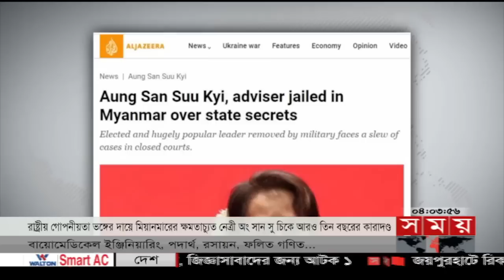আন্তর্জাতিক সময় | বিকাল ৪টা |২৯ সেপ্টেম্বর ২০২২|SomoyTVInternational Bulletin 4pm|International News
আন্তর্জাতিক সময় | বিকাল ৪টা | ২৯ সেপ্টেম্বর ২০২২ | Somoy TV International Bulletin 4pm|International News